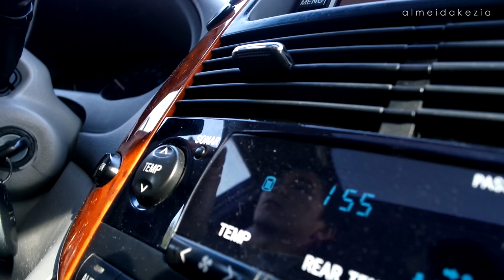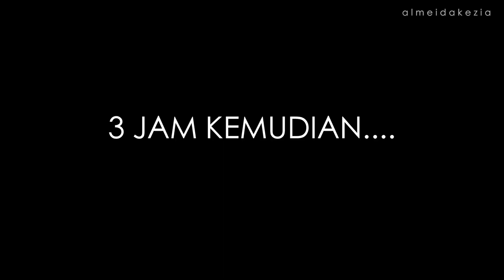Vlog #3 | 12 WEEKS BUMPDATE, BABY'S HEARTBEAT!❣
Maaf bangeett baru sadar tulis nya vlog 4 di videooo, harusnya 3 hahaha maaf :P
Vlogging Camera: Sony Alpha 5100 / Canon G7x Mark ii
Filming Camera: Canon 60D
Editing app: Final Cut Pro X
Laptop: Macbook Pro 2017 touch bar, 15in Retina Display
Opening song (daily vlogs): Night Time - Jeris